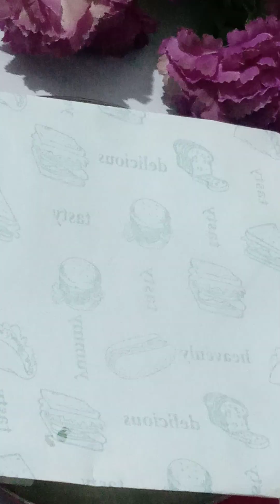ପିଲାମାନେ ତ ଖୁସି ହେଇଯିବେ ଯେବେ ଏମୀଟି ସ୍ୱାଦିଷ୍ଟ ରେସିପି ଯେବେ ଘରେ ବାନେୟିବେ /new style re recipe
new style re gelyi recipe
jelly recipe
jelly kemityi prastuta Kariba odiya recipe
jelly kese banaya Ghar par
odiya recipe
jhili ki cooking jelly recipe
lataskitchen recipe
orange flewor jelly recipe